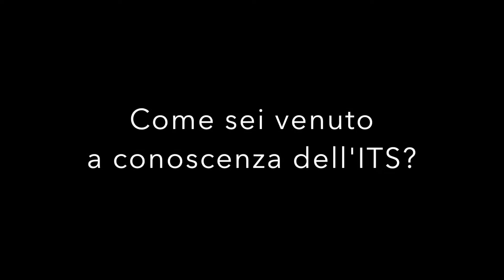Intervista agli allievi ITS Biotecnologie Piemonte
Il punto di vista e le aspettative degli studenti del corso ITS Biotecnologie e Nuove Scienze della Vita di Ivrea